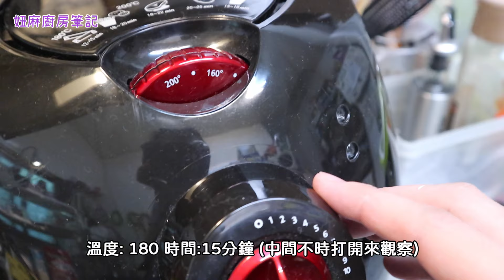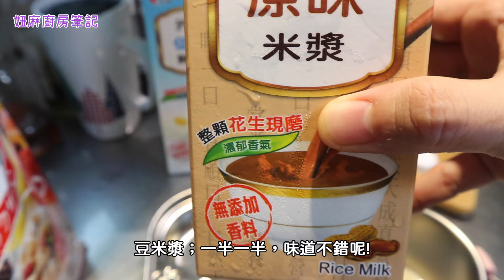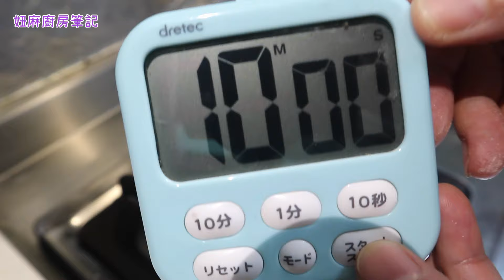煮婦日記 # 72 妞麻家的小學生早餐3種組合分享#1 \ 氣炸馬鈴薯條🍟 \ 水餃🥟 \ 鬆餅🧇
這次的分享是在三級之前紀錄下來的小學生早餐
結果才沒紀錄幾次，就三級防疫了!
就這樣放了三個月!! 所幸，三個月後，學生可以順利開學了!
早餐也都必須要在家裡吃完才能去學校，
就分享給需要的媽媽們，一些準備早餐的想法。

【時間軸】
00:00 #1 水果麥片 \ 氣炸馬鈴薯條 \ 米豆漿 \ 柳橙丁
02:27 #2 水餃 \ 豆漿 \ 蘋果丁
04:09 #3 鬆餅 \ 玉米鮪魚 \ 芭樂丁 \ 鮮奶

ps. 鬆餅粉配方裡面的【融化奶油】是用在塗烤盤時候用的喔!
沒有混在製作鬆餅粉的內容裡面喔!

【Music】

最近想要把一些我想煮的菜和過程， 以及生活小片段， 紀錄下來。
有音樂、 有畫面， 像個另類的日記本 。
有時候也會忘記到底要怎麼做某一道菜，
打開來， 就可以回想起來 ，感覺很棒!
也分享給路過的你/妳。